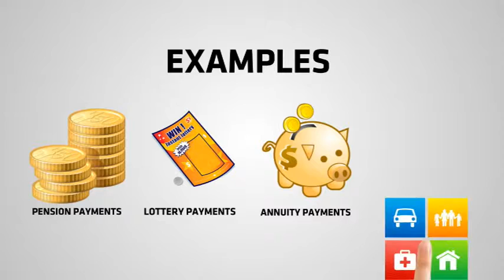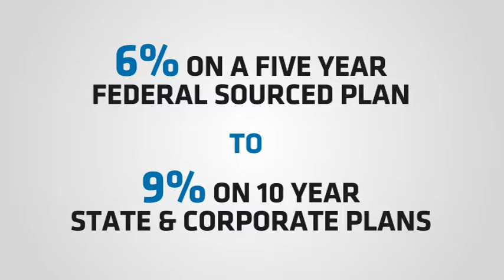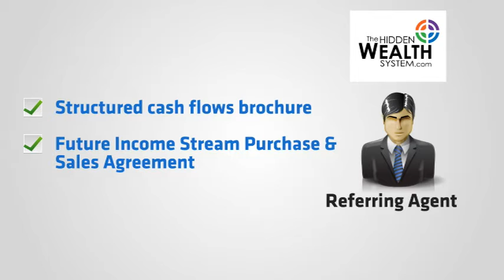Lump Sum Investment With Highest Rate of Return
If you are looking for the highest rate of return on a lump sum investment, then check this out.